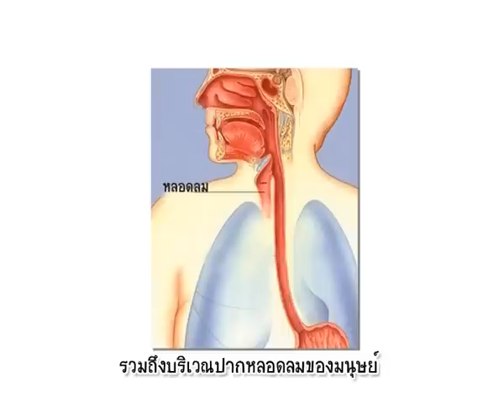บ้านนักวิทยาศาสตร์น้อย (16 ต.ค. 54)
บ้านนักวิทยาศาสตร์น้อย ตอน คุณบ้านเต้นบัลเล่ต์ (โดยน้องๆ จากโรงเรียนพญาไท) รายการทดลองวิทยาศาสตร์สำหรับเด็กปฐมวัย ฉายทางช่อง TPBS (ไทยพีบีเอส) ทุกวันอาทิตย์ เวลา 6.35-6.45 น. ช่วงขบวนการฟันน้ำนม